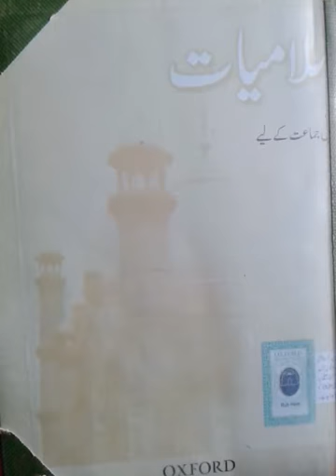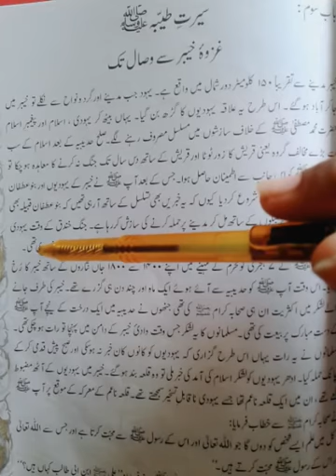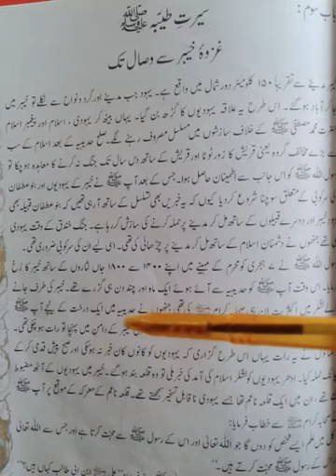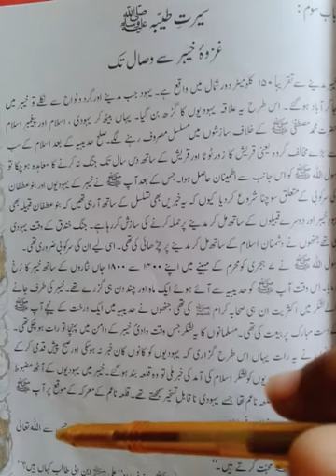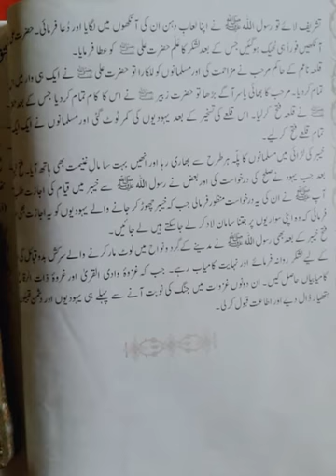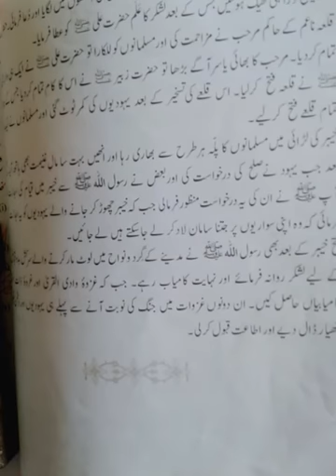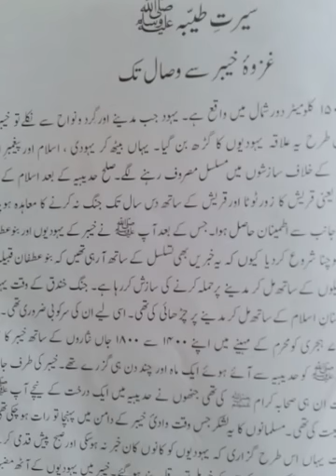Class Vii Subject Islamiat lesson 5 lecture 1